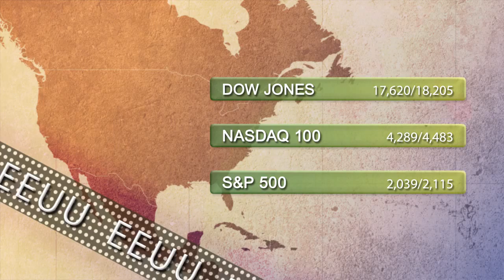Support and resistance levels 25th March 2015